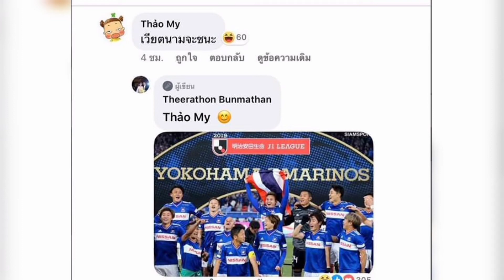สื่อเวียดนามรายงานข่าว ธีราทร ตอบคอมเมนต์แฟนเหงียน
สื่อในประเทศเวียดนาม รายงานข่าวเกี่ยวกับประเด็นที่ ธีราทร บุญมาทัน แบ็กซ้ายทีมชาติไทย ตอบกลับคอมเมนต์ของแฟนบอลเวียดนามที่เข้าไปเกรียนใส่